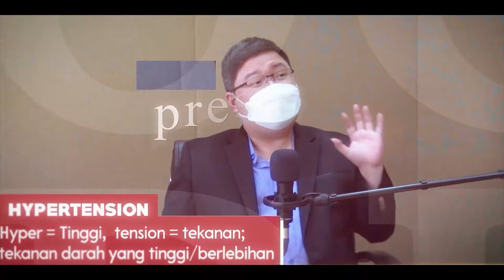Markhisa 025 - Demam Berdarah Dengue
DEMAM BERDARAH DENGUE

Belakangan ini mulai marak lagi kasus DB di Jakarta.

Yuk, Kenali gejala DB. Bagaimana penanganannya?
Seringkali, gejalanya mirip dengan penyakit Thypus dan beberapa penyalit lainnya.

Kapan harus cepat langsung ditangani ke dokter sebelum telat?
Belajar bareng team Markhisa bersama dr. Samuel Halim, Sp.PD